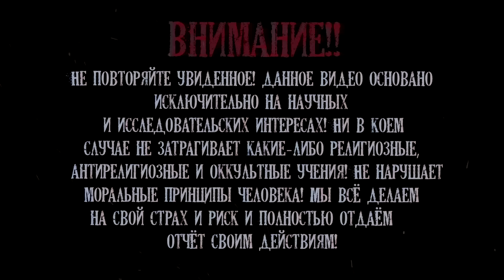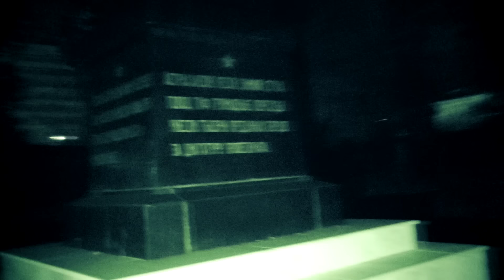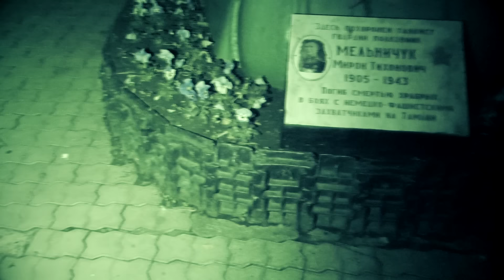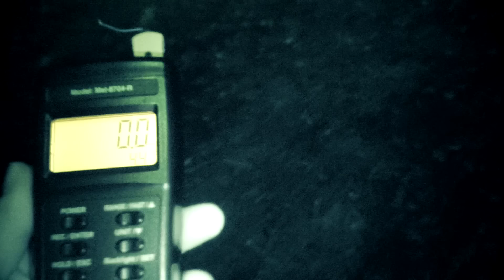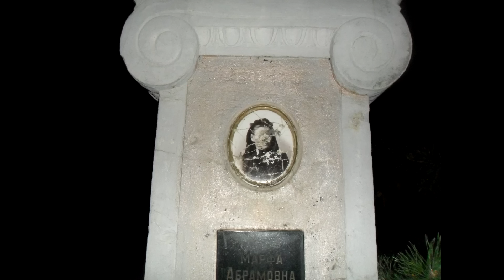НОЧЬ на МОГИЛЕ ВЕДЬМЫ † Самое страшное КЛАДБИЩЕ † Записали ГОЛОС ВЕДЬМЫ † ЭГФ, THE WITCH'S GRAVE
Мы провели НОЧЬ на МОГИЛЕ ВЕДЬМЫ Марфы в Краснодаре, это  Самое страшное КЛАДБИЩЕ из всех нами посещаемых. Мы Записали ГОЛОС ВЕДЬМЫ через ЭГФ и были удивлены ответам.

We spent the NIGHT at the GRAVE of THE WITCH Marfa in Krasnodar, this is the most terrible CEMETERY of all we visited. We recorded the WITCH'S VOICE through the EGF and were surprised by the responses.
THE WITCH'S GRAVE

НАШИ ИНСТАГРАМЫ :

*Деятельность организации запрещена на территории РФ.